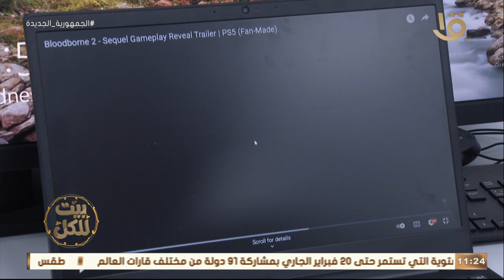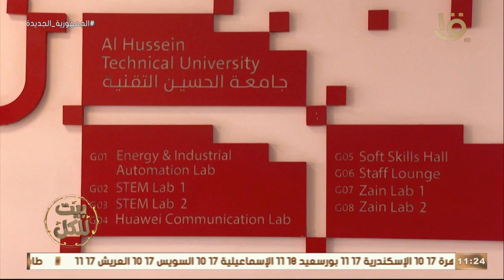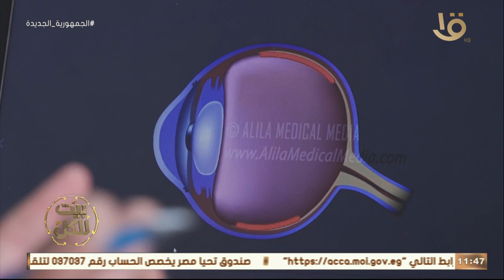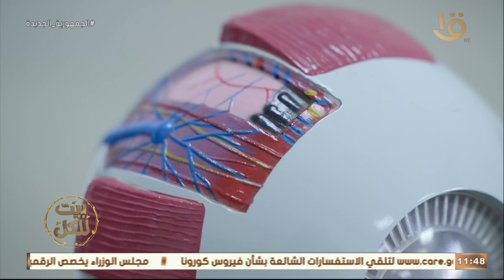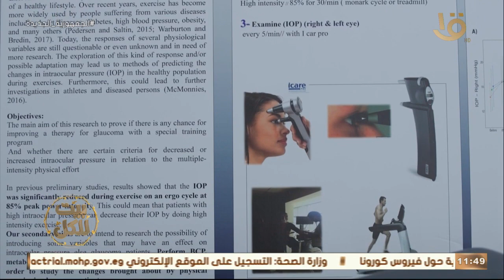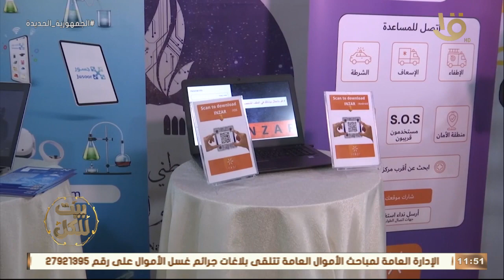بيت للكل| الباحث في الوطن العربي مع الضيف د. أسامة عزمي.. الحلقة الكاملة 4-2-2022